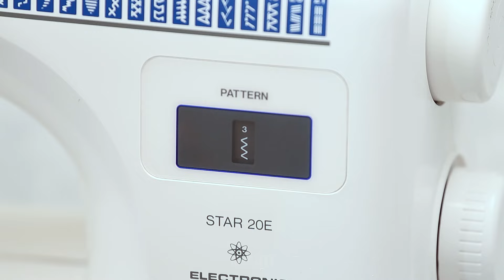Amazing trick to downsize a wide neckline easily! Tip that no one shows you! Miarti 🧵✂️